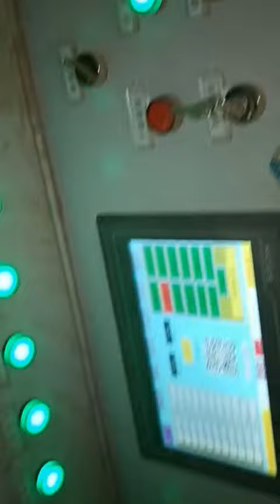Wood pellet mill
Forestry Machine Manufacture
Wechat:wood_chipper